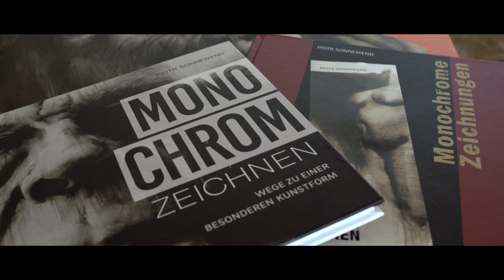Konfrontation der Formen – Piotr Sonnewend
Tradition und Moderne liegen in der Kunst von Piotr Sonnewend dicht beieinander. Beides schließt sich nicht aus, sondern befruchtet sich gegenseitig. In großformatigen Zeichnungen führt er uns die Welt der Details von Körpern, Gesichtern, Händen, Wolkenformationen oder Landschaften vor Augen. Seine einzigen technischen Mittel dazu sind äußerst traditionell: Mit Grafit und Terpentin auf großen Papierbögen zaubert er faszinierende Bildwelten. In unzähligen Strichlagen macht er menschliche Details zu bewegten Landschaften und Landschaften zu bewegten Körpern.